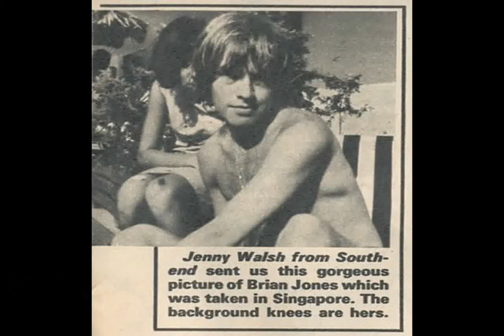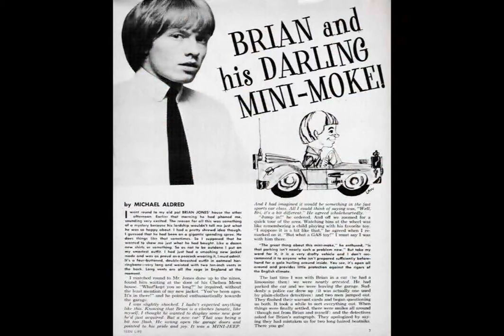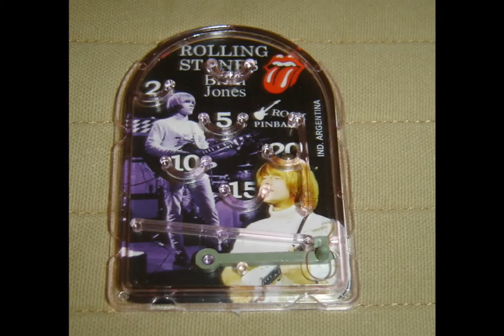what to do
the rolling stones - what to do - stereo edit I

Edit 1 for headphones. More bass, wider sound, less channel separation.
From the legendary album that every Stones fan GOT to have... "Aftermath", worth its weight in gold... buy one for your enemy... he'll be your friend... Source cd of this edit: "More Hot Rocks (Big Hits & Fazed Cookies) [London 820516-2].
Recorded March 6, 1966, released in the UK on "Aftermath" in April '66 and in the US on "More Hot Rocks", in 1972.
Piano: Brian Jones. Guitars: Brian Jones & Keith Richards. Lead vocals: Mick Jagger. Bass: Bill Wyman. Drums: Charlie Watts. Backing vocals: Mick Jagger and Keith Richards.

(Jagger/Richards)

what to do yeah
I really don't know
I really don't know what to do

maybe when the TV stops
faded out on the epilogue
watch the screen just fade away

now, I really don't know

well, I really don't know

there's a place where you get bored
that's what you make your money for
drink and dance 'til four o'clock.

now, you really don't know
you really don't know what to do yeah

nothin' to do, nowhere to go
you're talkin' to people that you don't know
there's na-na-nothin', to do-do-do
there's na-na-nothin', (no) no
you (I) really don't what to do yeah

hurry people get on your train
don't be late for work again
take this time to go to bed
I really don't know what to do yeah

you're sick n' tired of foolin' 'round
to do-do-do, to do-do-do
there's na-na-nothin', na-na-nothin'
na-na-nothin', na-na-nothin'
na-na-nothin', na-na-nothin'
na-na-nothin'